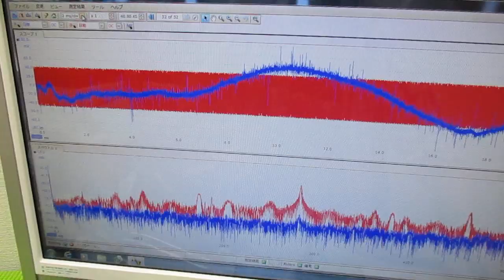メガヘルツの超音波発振制御プローブを利用した実験動画 ultrasonic-labo